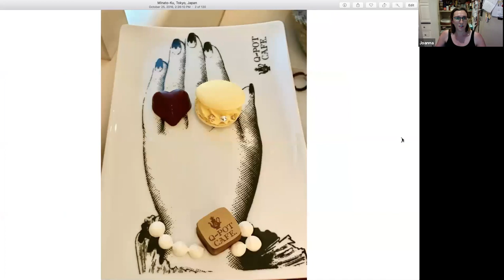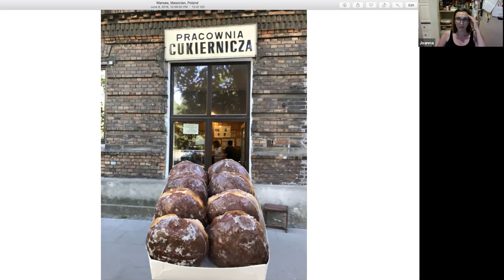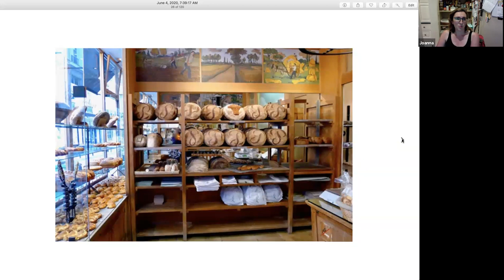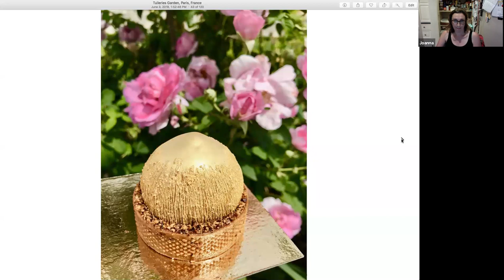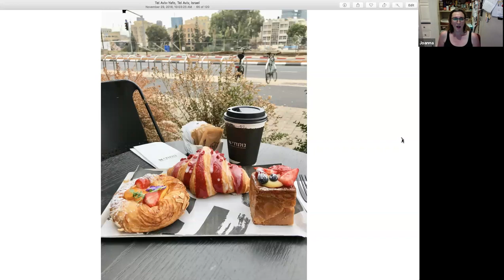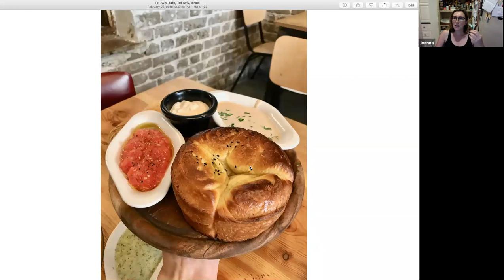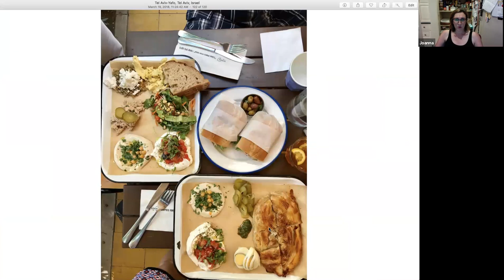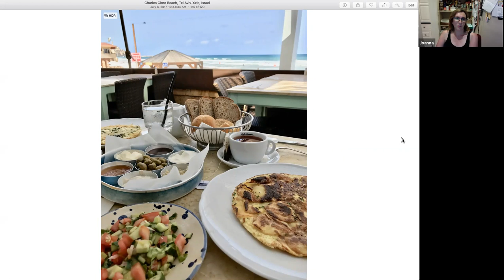Food and Chefs From Around the World_6-04-20